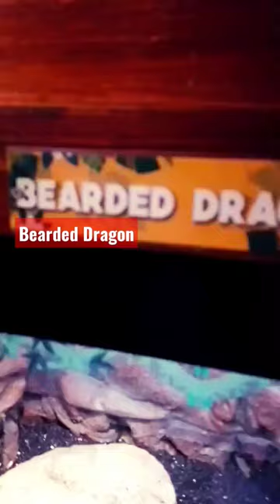Bearded Dragon at Ocean Park Manila Philippines#shorts